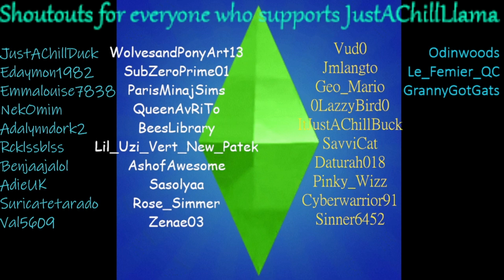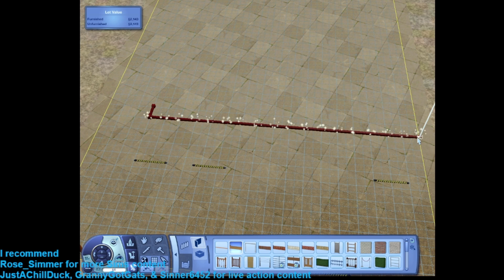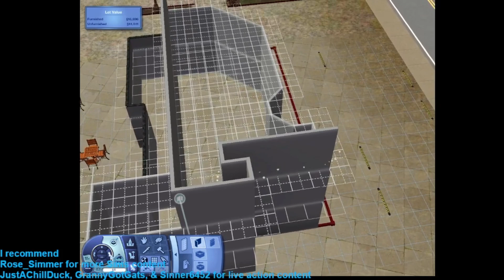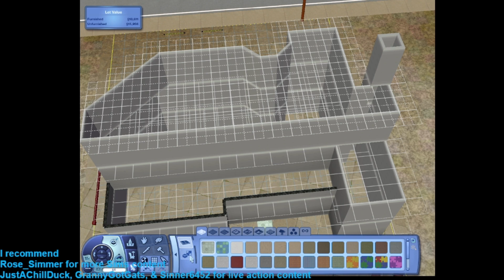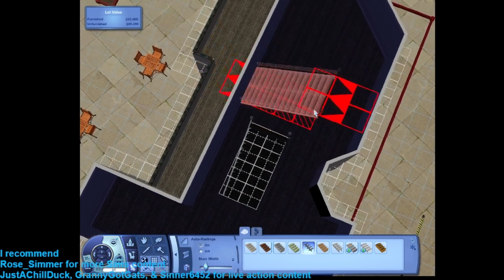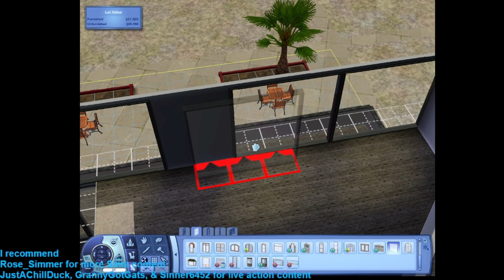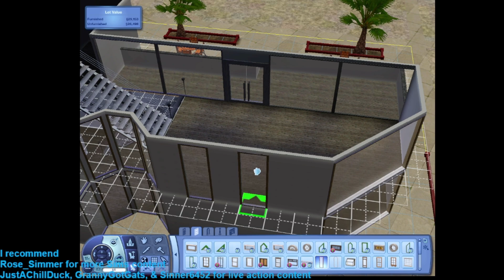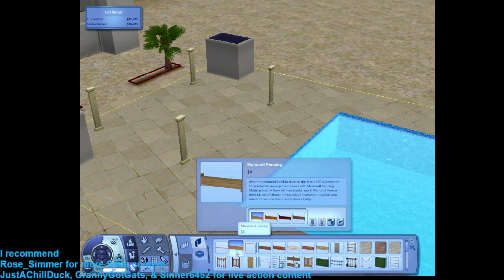Novo Reef (Quiet time, No sound)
Novo Reef EIG walking district. Short video